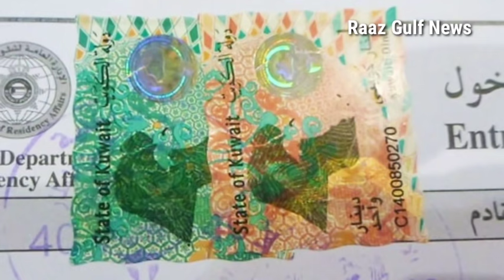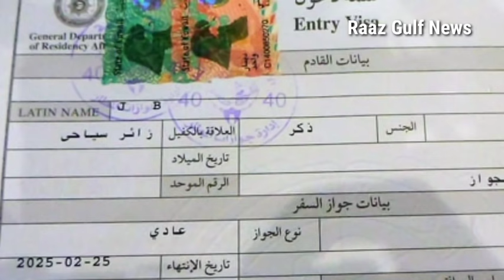kuwait police action start illegal expatriate, new visa entry news, vaccine important news in hindi,